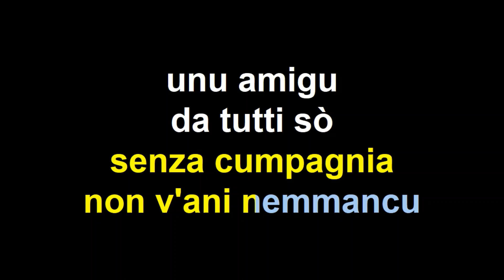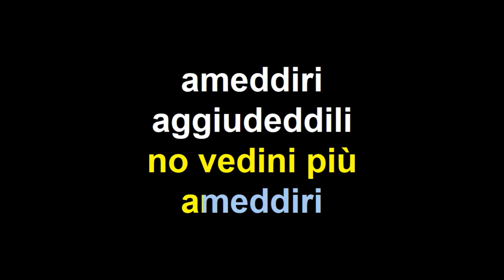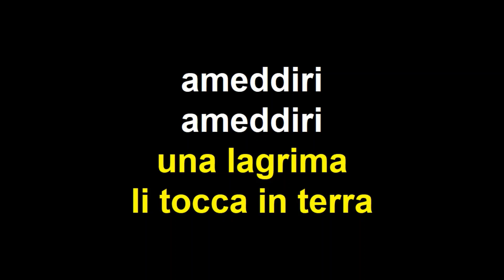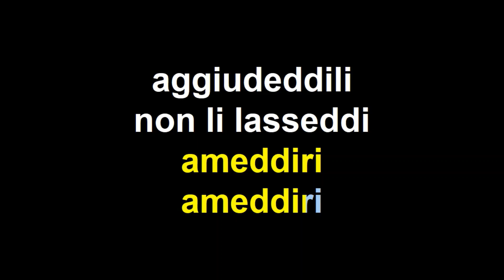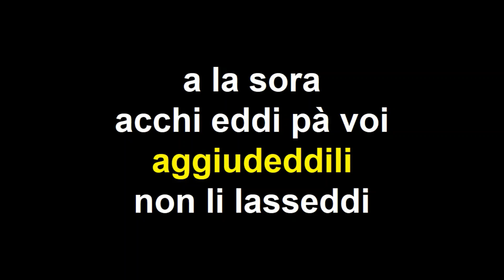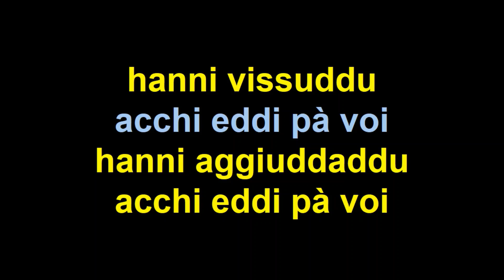Pintadera Li vecci karaoke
Classico del folk sassarese , in una delle versioni più conosciute. Base completa disponibile su